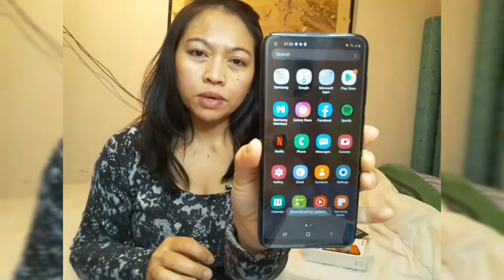UNBOXING my new Phone A 11|| AGA's TV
Unboxing my new phone A11 ||
para maayos na mga vedio kapag mag vlog time to change din pa minsan minsan ng gamit natin !
kong di p ako nag vlog di p maka bili bago phone||

AGA's TV